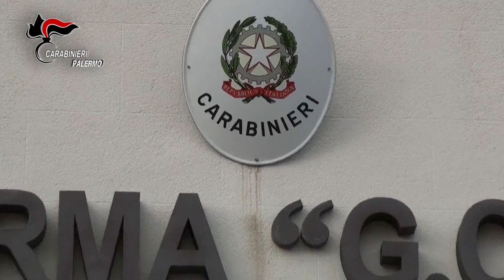Operazione “Crystal Tower” Arresti nella famiglia mafiosa di Torretta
La Direzione Distrettuale Antimafia della Procura palermitana ha delegato i Carabinieri del Comando Provinciale di Palermo all’esecuzione di un’ordinanza di custodia cautelare emessa dal locale Ufficio G.I.P., nei confronti di 11 indagati (9 in carcere, uno agli arresti domiciliari e uno con obbligo di dimora nel comune di residenza), ritenuti a vario titolo responsabili di associazione di tipo mafioso, detenzione di stupefacenti, favoreggiamento personale e tentata estorsione con l’aggravante del metodo mafioso